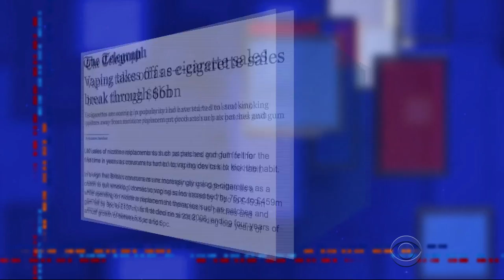Vaping Is So Hot Right Now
Since the long-term effects of e-cigarettes are still unknown, there's absolutely no reason to not market it to young people.